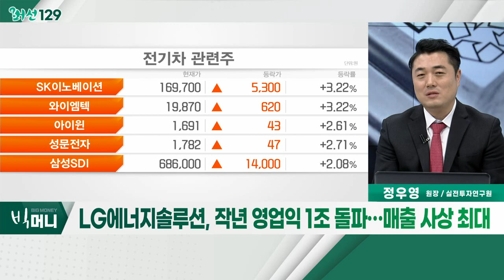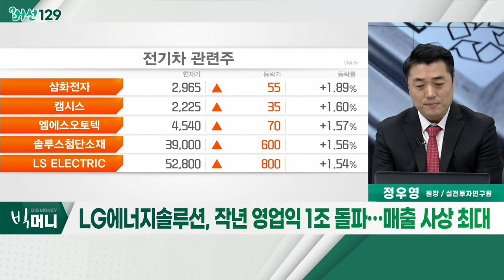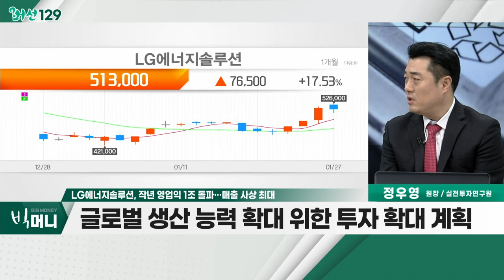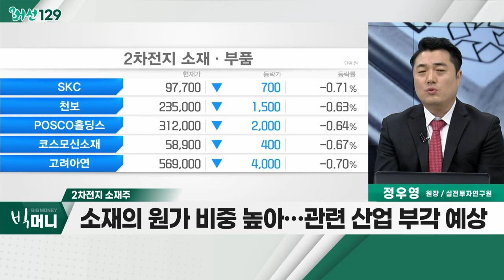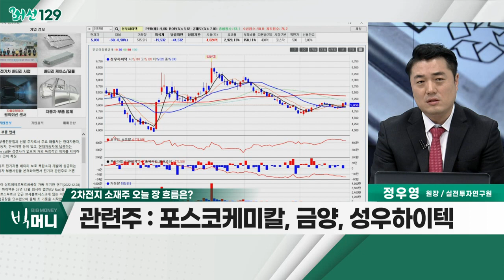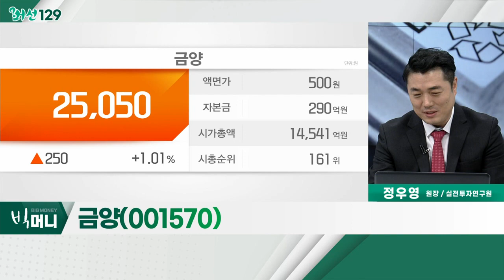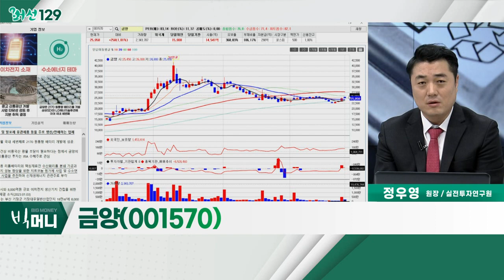금양(001570)... 2차전지 소재주 / LG에너지솔루션, 작년 영업익 1조 돌파… 매출 사상 최대_머선129 (20230127)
LG에너지솔루션(373220), 작년 영업익 1조 돌파… 매출 사상 최대
- 지난해 매출액 43.4%ㆍ영업이익 57.9% 증가
- 전 제품 출하량 증가ㆍ판가 상승 등 '뒷받침'
- 북미 시장, 올해 전기차 60% 중후반 성장세
- 글로벌 생산 능력 확대 위한 투자 확대 계획

- 중ㆍ대형 에너지 저장용 2차전지 성장 전망
- 2차전지 소재 부품, 생산 원가의 70% 이상
- 소재의 원가 비중 높아… 관련 산업 부각 예상
- 포스코케미칼, 금양, 성우하이텍

금양(001570)
- 국내 세번째로 '2170 원통형 배터리' 개발 성공
- 콩고 리튬광산 투자… IRA 수혜주로 부각
- 지르코늄 첨가제 및 수소연료전지 사업 추진